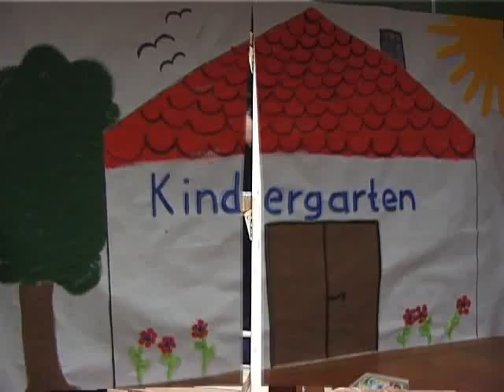WIE EIN PIRAT - Eddi Zauberfinger - eIn Lied über Mukoviszidose -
Ein Hoffnungslied für alle kranken Kinder und Kinder mit der Erbkrankheit Mukoviszidose.
Aus der Doppel DVD "Eddi Zauberfinger-24 Erlebnislieder" von Dennis W. Ebert.